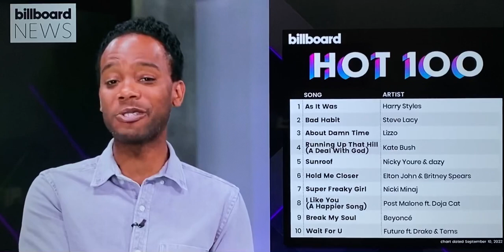Britney Spears …. TOXIC in top 100 in 2022